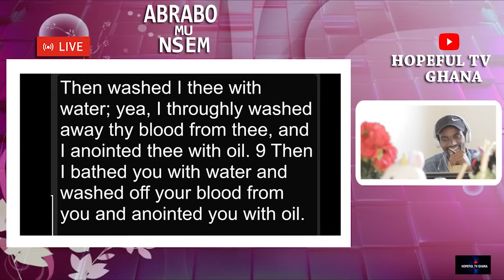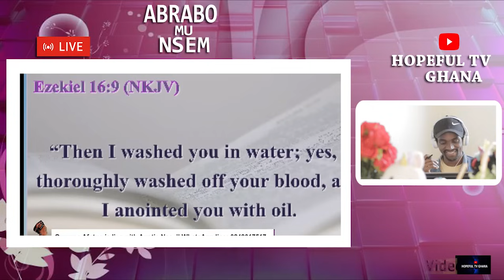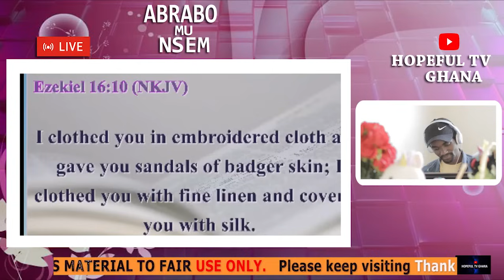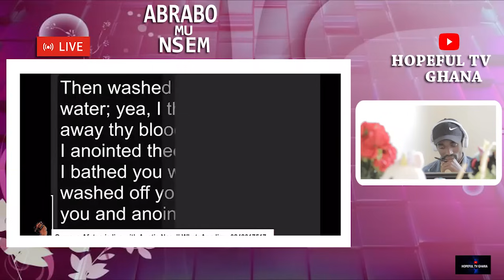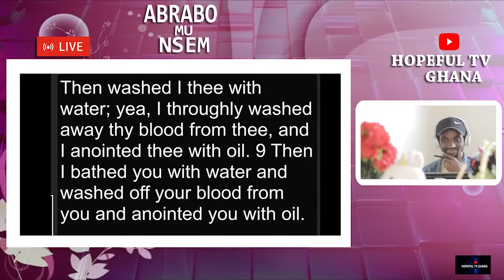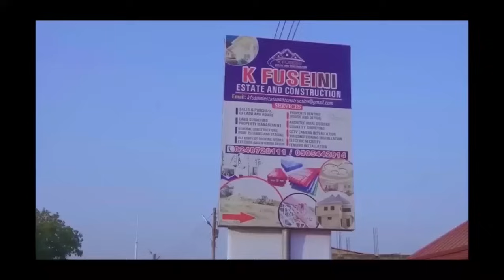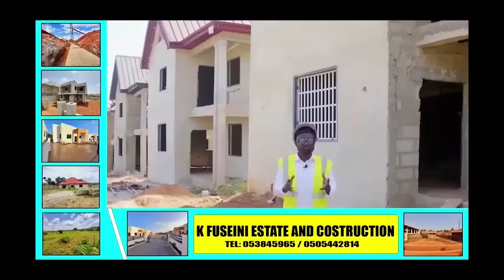Oyerepa Afutuo live today! My in-law(prophet) bāth me& put h!s P3n’!š in m¥ vāg!ńå B’cos Auntie Naa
This channel uses true life story from cases that aired on GHANA FM/TV and other stations  to educate and advise the general public.